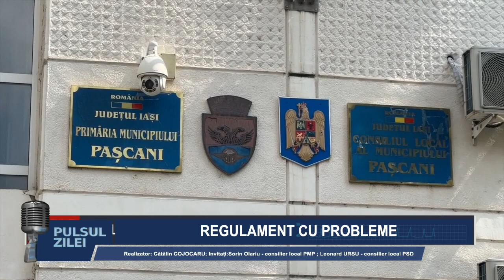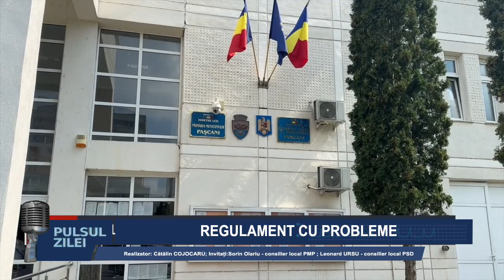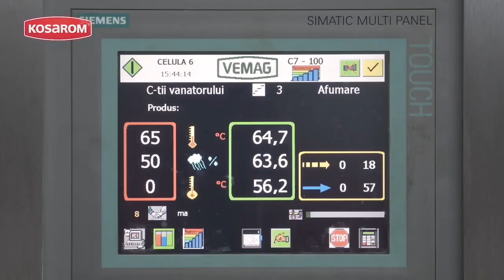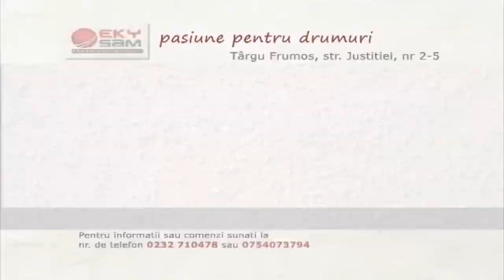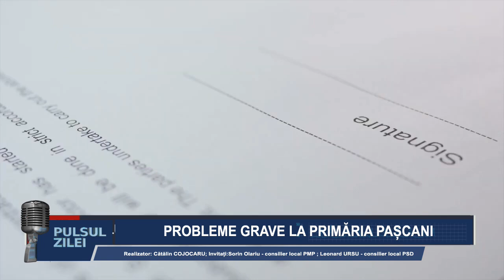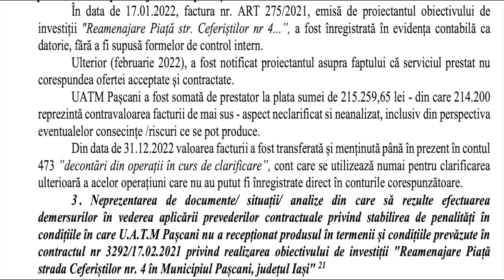BIT TV - PULSUL ZILEI 01 FEBRUARIE 2024